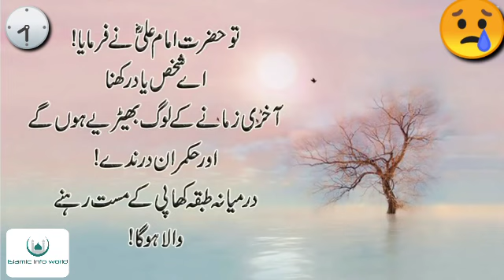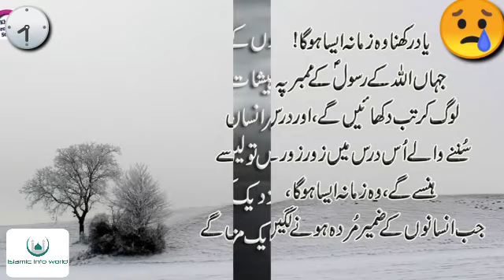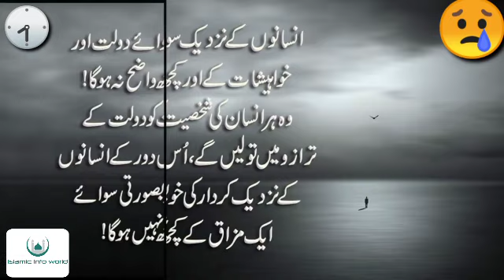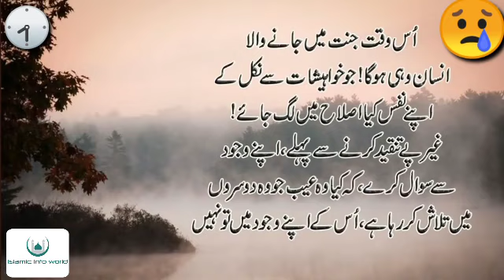Akhri Zamane Ke Log Kesy Hongay | Hazrat Ali Story in Urdu | Qayamat Ki Nishaniyan End of Times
[VIDEO FOOTAGE] 📷❌
Most of the footage used in our videos are created by ourselves and we own the copyright to these video clips. We record video clips with our camcorder. Some stock footage clips and images are used in our videos as well and these are licensed to our channel Quran Aur Hadees.

👇🏻 مزید *نئے بیانات* اور شارٹ کلپس کے لئے *ہمارا *آفیشل فیس بک پیج* لائک کیجئیے 👇
مختصر مگر فکرانگیز کلپ ۔ سن کر احباب تک پہنچا دیجئیے

ویڈیو دیکھنے اور *مزید بیانات* کےلئے اس آفیشل *یوٹیوب چینل کو سبسکرائب کریں* 👇🏻